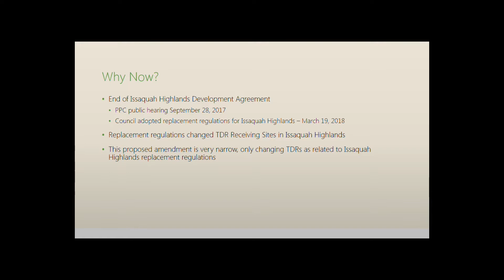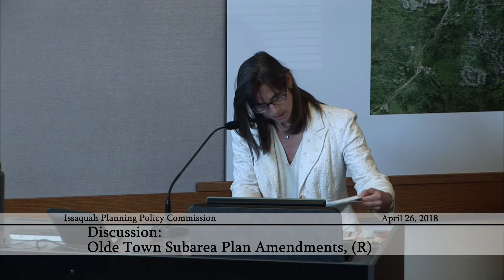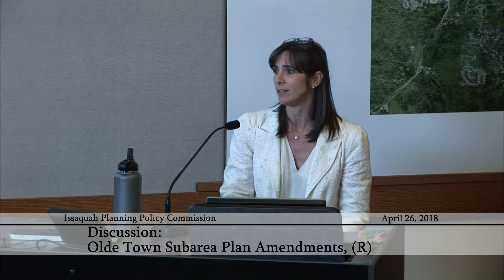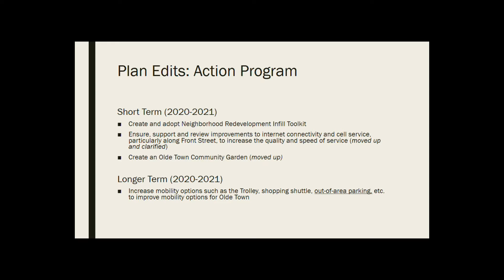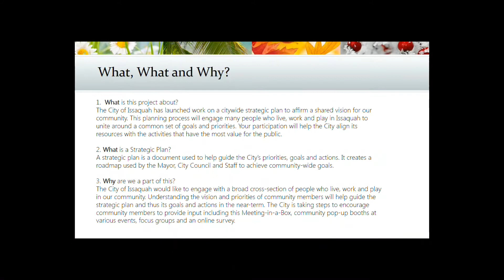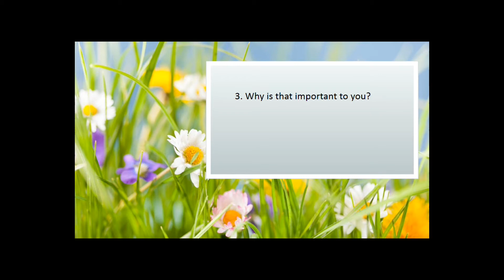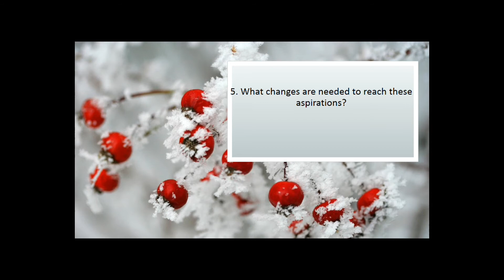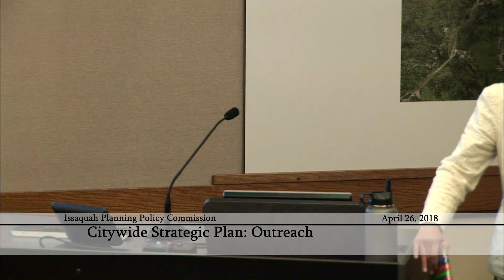Issaquah Planning Policy Commission - April 26, 2018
0:00:45 - Public Hearing: Proposed Amendments to Issaquah Municipal Code Regarding Transfer of Development Rights Resulting from End of Issaquah Highlands Development Agreement, (R)
0:10:45 - Discussion: Olde Town Subarea Plan Amendments, (R)
1:07:00 - Citywide Strategic Plan: Outreach
2:04:00 - Audience Comments